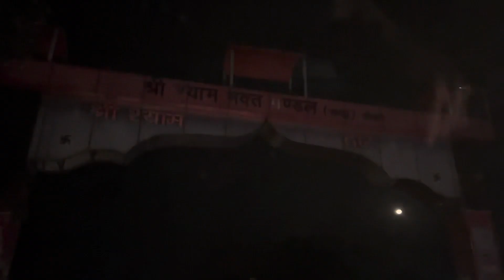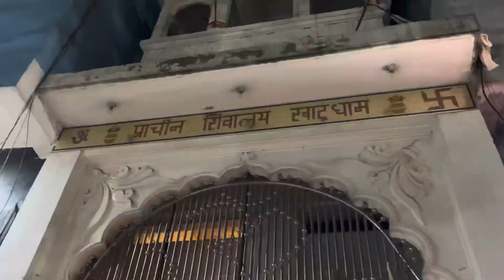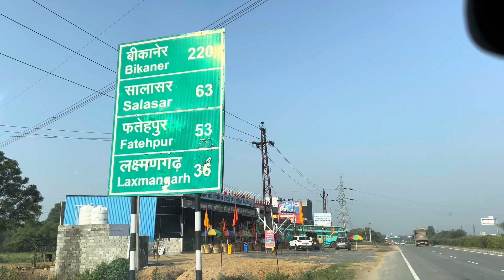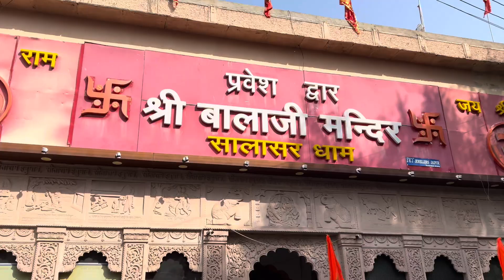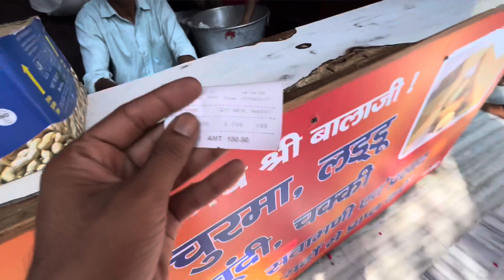खाटू श्याम जी और सालासर बालाजी दर्शन 🙏 || KHATU SHYAM JI AUR SALASAR BALAJI RAJASTHAN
खाटू श्याम जी और सालासर बालाजी दर्शन 🙏 || KHATU SHYAM JI AUR SALASAR BALAJI RAJASTHAN  ​⁠​⁠​⁠@raoanujvlogs

Hello guyz , here i upload my traveling & daily routine videos & shorts ♥️

Your query

Salasar balaji
Temple
Mandir
Sanatan dharma
Hindu temple
How to travel to khatu shyam ji
How to travel salasar balaji dham
Salasar balaji darshan
Churu
Salasar
Delhi to khatu shyam ji vlog
Delhi to salasar balaji vlog
Haryana to khatu shyam ji
Haryana to salasar balaji